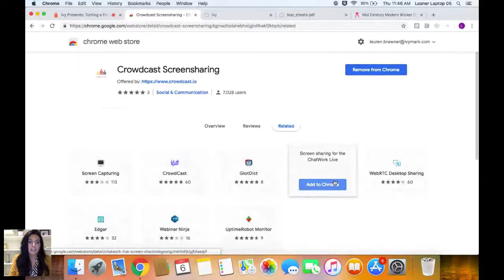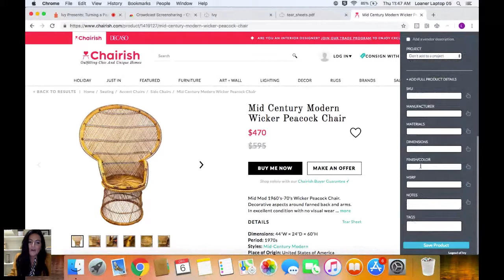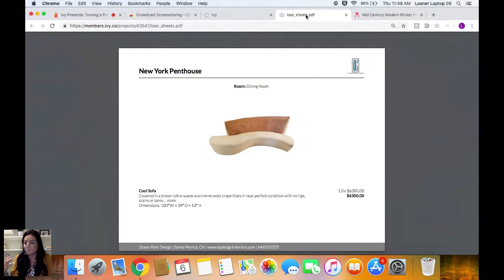Ivy Presents: Turning a Passion Into A Career with Anna Brockway from Chairish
Ivy Webinar Hosted By: Reisa from Ivy and Anna Brockway from Chairish

Tune in to learn from Anna Brockway, cofounder of Chairish. In this live panel, we'll cover:
-How to turn a concept into a business
-Streamlining the way designers source & design
-How to scale your business in an efficient way and knowing how to make difficult decisions

About Ivy

Ivy is the fastest growing community and business management tool for interior designers. If you're an interior designer still looking for an intuitive tool to run your firm, check out ivy.co and schedule a personal demo with the Ivy Team